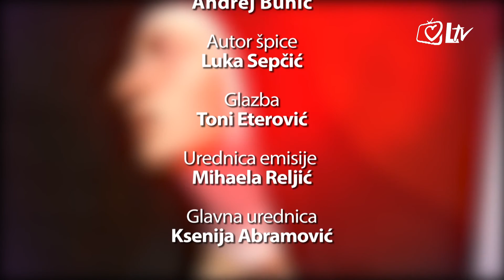Katolički kalendar 4.5.2016. - Sveti Florijan